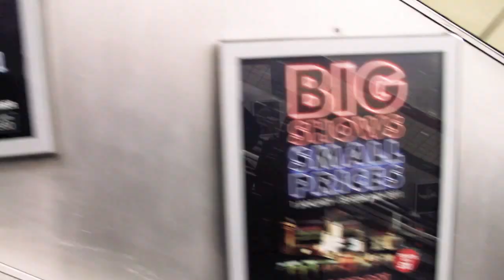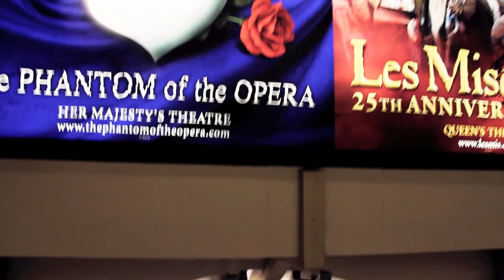London - England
Imagens feitas durante viagem à Europa de dezembro de 2010 a janeiro de 2011.
O vídeo foi feito com a intenção de dividir alguns dos nossos momentos com as nossas famílias e amigos, e faz parte do canal NosNaZoropa.

O NosNaZoropa é um blog onde postamos notícias com fotos e vídeos para manter contato com nossos familiares e amigos, mas serve também como um canal de referência para viajantes brasileiros que buscam informações sobre a Europa. Lá postamos dicas de comida, compras, transporte, lugares, etc.
Divirtam-se!